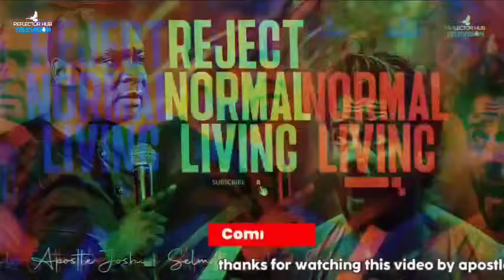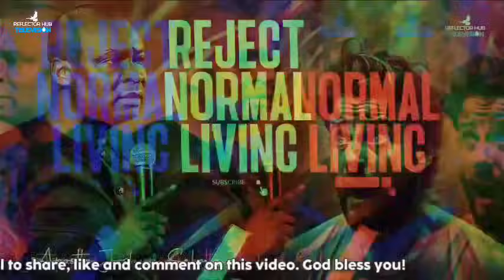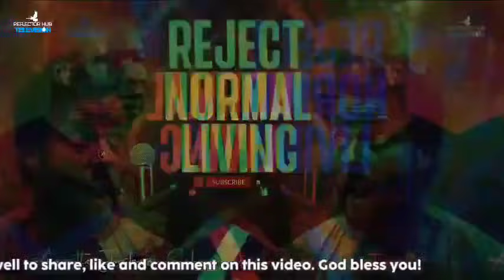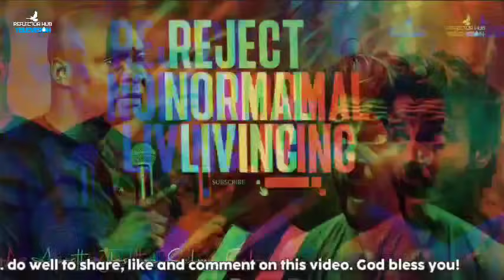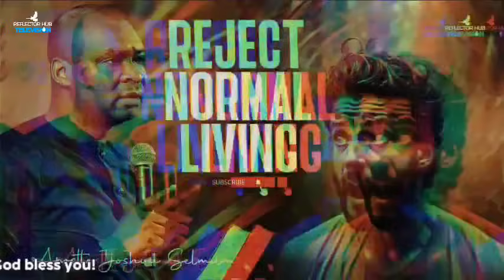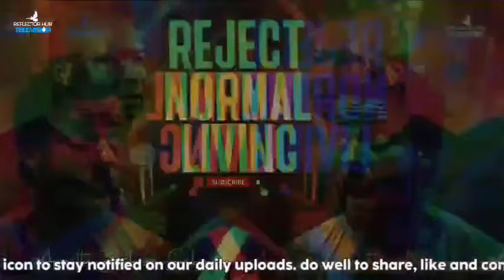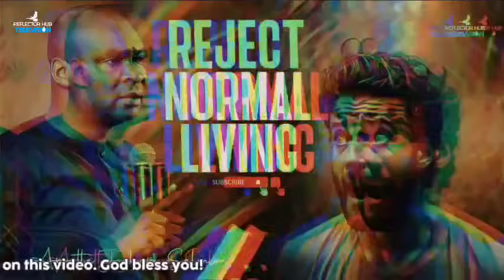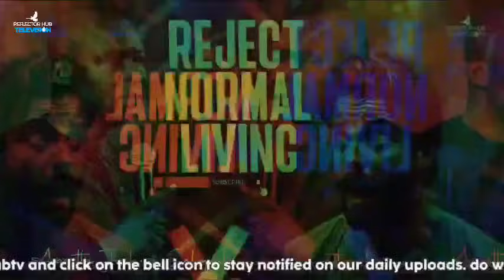PRAYER AND COMPETENCE OR ELSE YOU'LL NEVER REACH DESTINY - APOSTLE JOSHUA SELMAN